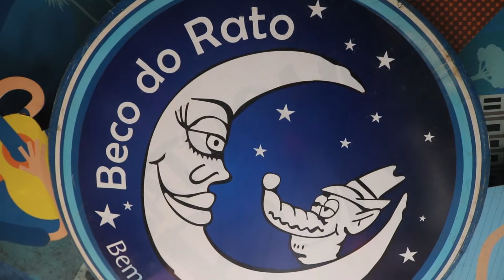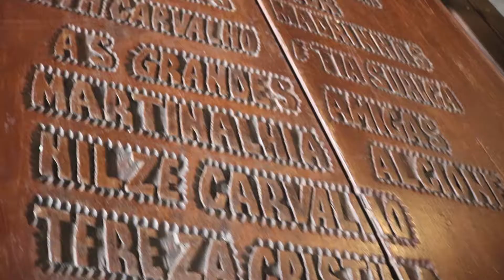Marquinho Sathan Ao Vivo no Beco do Rato - 01-08-2021 - Edição Pós Show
Vejam como foi a apresentação do nosso mestre no Beco do Rato, famosa casa de Samba na Lapa, Rio de Janeiro, RJ.